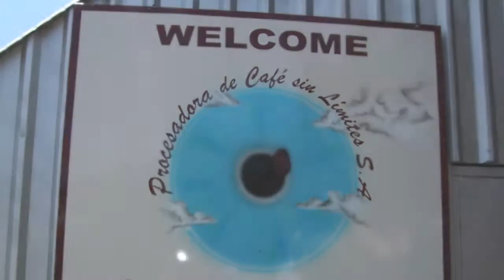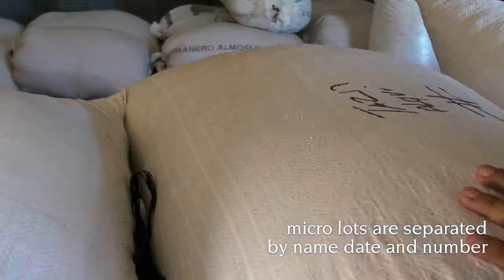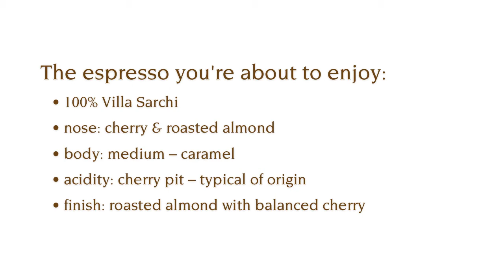Chad Moss 2009 Canadian Barista Championships Competition Espresso intro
This is the video introduction used by Chad Moss to introduce his espresso for the judges of the 2009 Canadian Barista Championships. His coffee and his performance won third place at the competition. Chad is the director of roasting at Transcend Coffee in Edmonton, and he roasted this very special coffee from Café Sin Limites in Costa Rica over 50 times to achieve the optimum balance and expression of quality this extraordinary coffee deserves